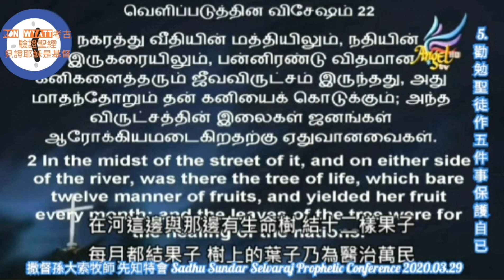撒督【新冠肺炎】先知特會：5/6【勸勉聖徒作五件事保護自己】2020.03.29Sadhu Sundar Selvaraj Prophetic Conference：After Coronavirus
撒督 孫大索牧師【新冠肺炎】先知特會：5/6《五》【勸勉聖徒作五件事保護自己】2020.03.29 Sadhu Sundar Selvaraj Prophetic Conference : 【What's Next After Coronavirus】
：冠狀病毒之後是什麼事？